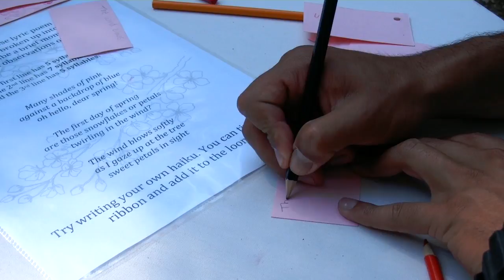Cynthia Marin - Springtime Colors At Descanso Gardens